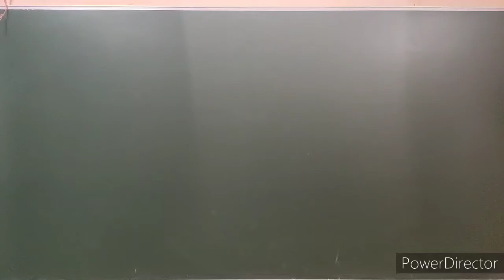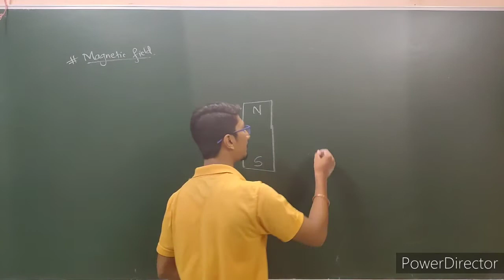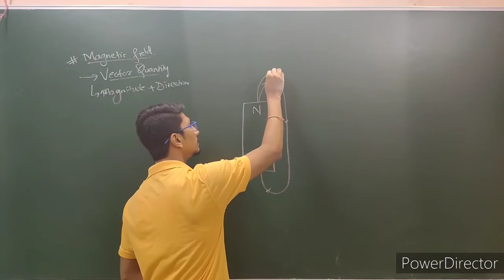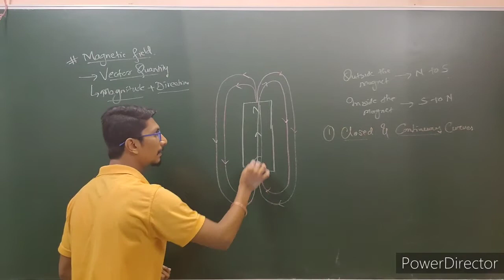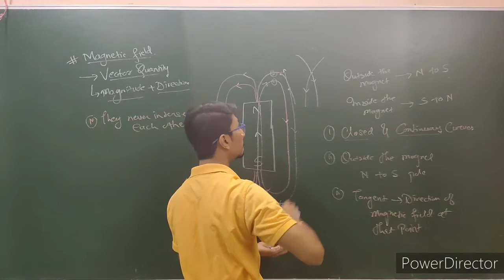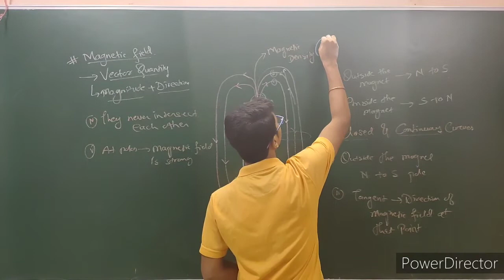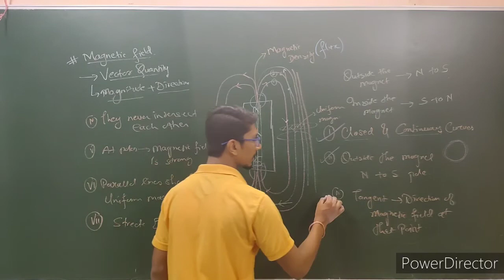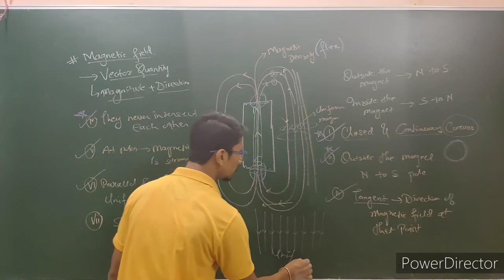Magnetism (ICSE) PART_2